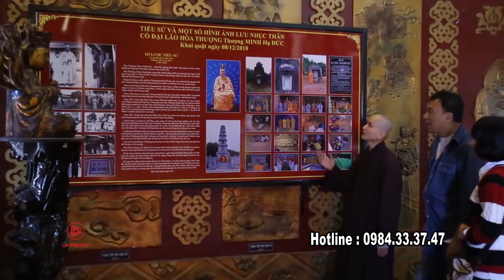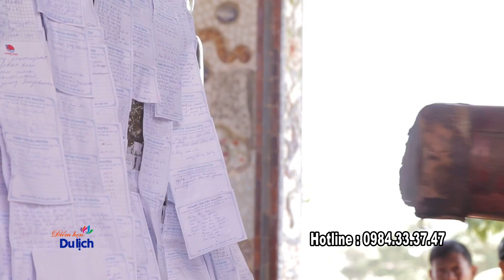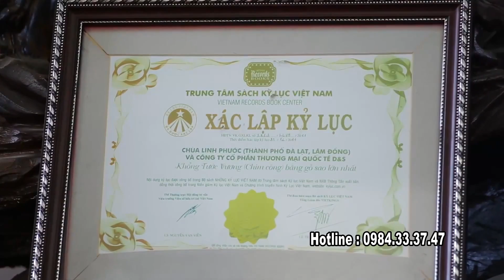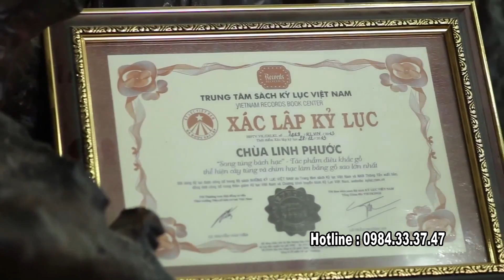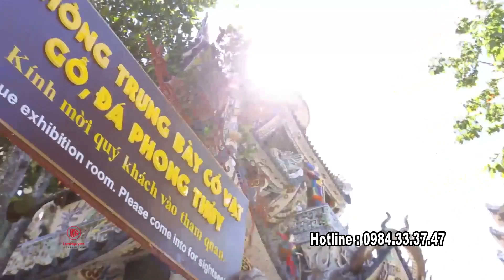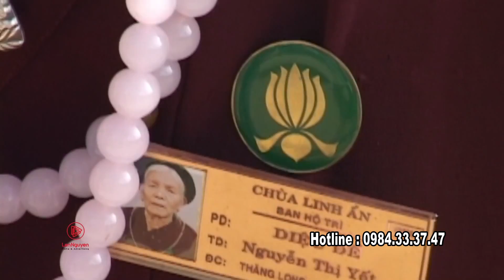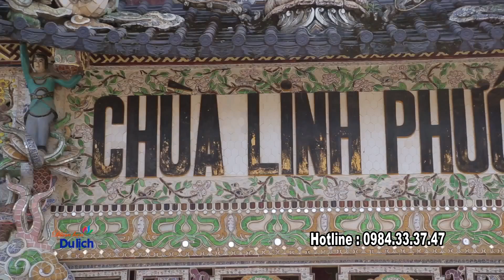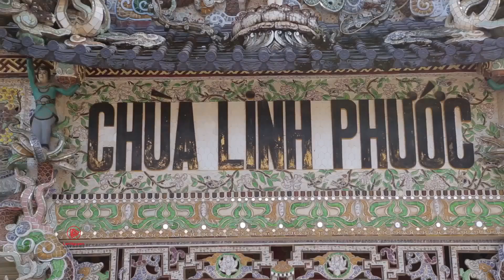Chùa ve chai đẹp nhất Đà Lạt